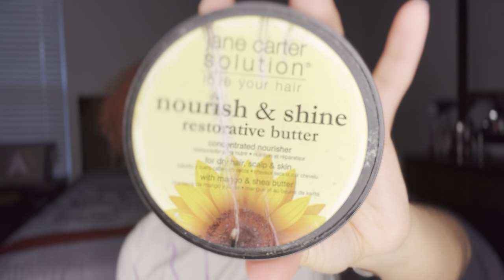Bouncy HEATLESS Curls On STRETCHED Hair | How To Blow-dry Natural Hair + Tension Method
In today’s video I am showing you beauties house I blow dry my natural hair using the tension method. Using this method to stretch my hair is the most simple and efficient way to go about blow drying thick natural hair, at least in my experience. I’m happy to share my technique with you all, and also give you guys a bantu knot-out  tutorial to achieve heatless curls on stretched hair. Tune in for rants, laughs, and the key to beautiful bouncy curls! Appreciate you all so much for watching ❤️❤️❤️

*TIMESTAMPS*
0:00 Intro/Rant
3:38 Moisturize/Detangle
10:12 Blow-dry
23:24 Bantu knots
32:10 Bantu knots take-down
36:09 Separation
44:22 Picking/Fluffing
46:36 End result

*MUSIC*
Music from Uppbeat (free for Creators!):